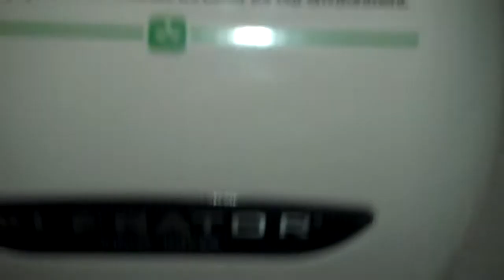Mansfield Toilet at Dunkin' Donuts